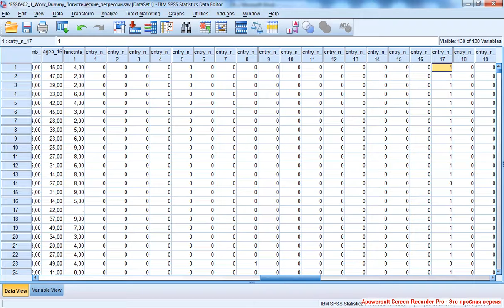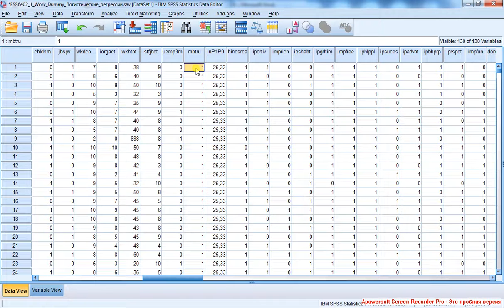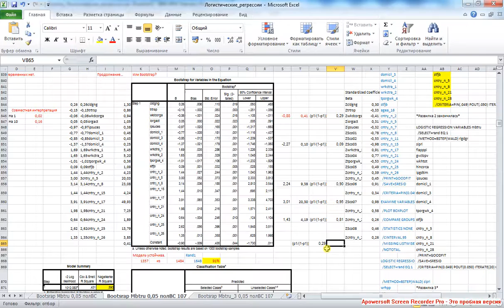Binary Logistic Regression 10 Бинарная логистическая регрессия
Сортируем полученную переменную, чтобы найти в базе типаж, который, скорее всего, участвует в профсоюзе. Если мы хотим рассчитать вероятность участия в профсоюзе для комбинации значений предикторов, отсутствующей в базе, то обращаемся к таблице с регрессионными коэффициентами в Excel. В качестве иллюстрации рассчитываем искомую вероятность для контрольной группы.